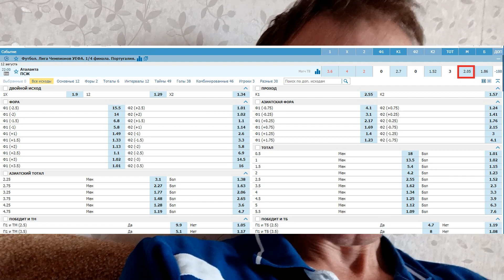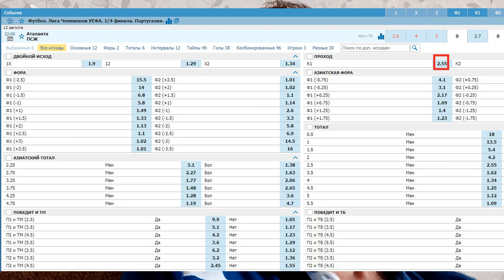ПСЖ - Аталанта - прогноз на матч ЛЧ - 12.08.2020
Прогноз на четвертьфинальный матч Лиги Чемпионов между ПСЖ и Аталантой. Кэфы на матч - 2.05 и 2.55